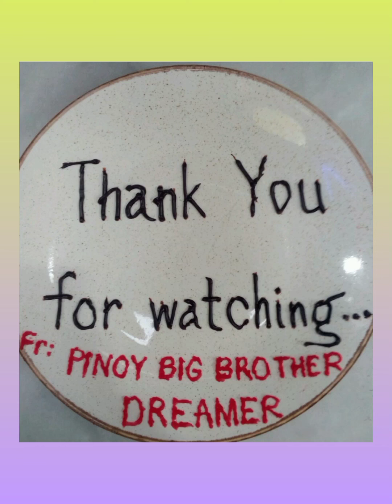Malulupit Din Pala Sa Hard Court || Mga Beke Na Basketbolista || Mabini,Bohol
Please respect.